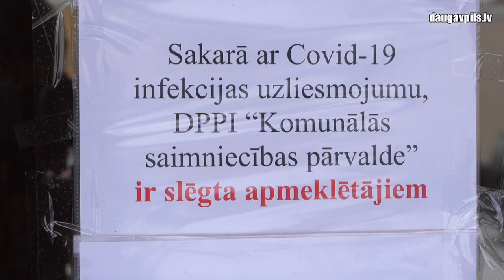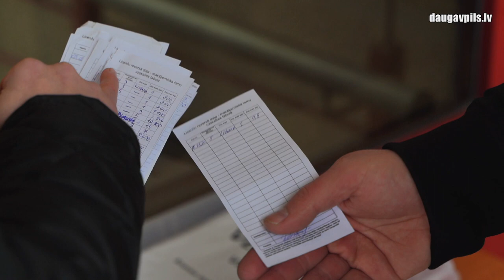Tiek izsniegtas bezmaksas licences makšķerēšanai Lielajā Stropu ezerā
Otrdienās un ceturtdienās no pulksten 8:00 līdz 10:00 Daugavpils Komunālās saimniecības pārvalde organizē bezmaksas licenču izsniegšanu makšķerēšanai Lielajā Stropu ezerā. Pandēmijas izraisīto ierobežojumu dēļ licences tiek izsniegtas pie ieejas iestādē Saules ielā 5A.

Bezmaksas atļauju makšķerēšanai Lielajā Stropu ezerā var iegūt noteiktas personu grupas: personas, kas jaunākas par 16 gadiem vai vecākas par 65 gadiem, personas ar invaliditāti, politiski represētas personas un cilvēki ar trūcīgās ģimenes statusu. Licences termiņš ir viens gads.